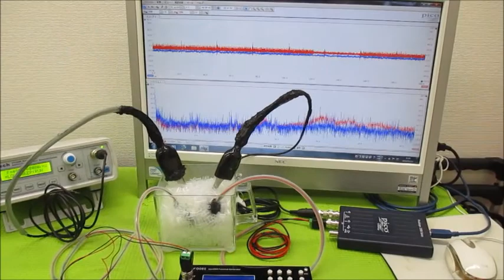非線形振動現象をコントロールする超音波発振制御技術